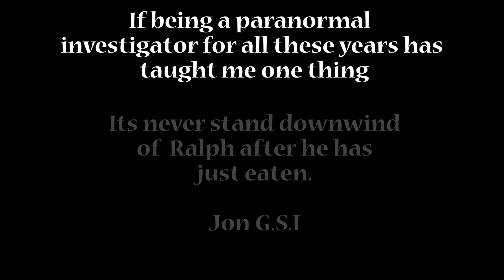Outtakes compilation 2, the fart files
More from the mistake files with the G.S.I Team